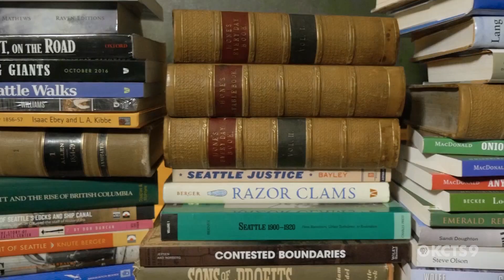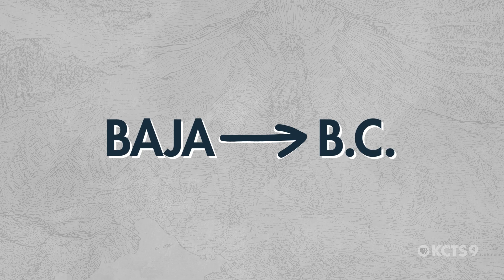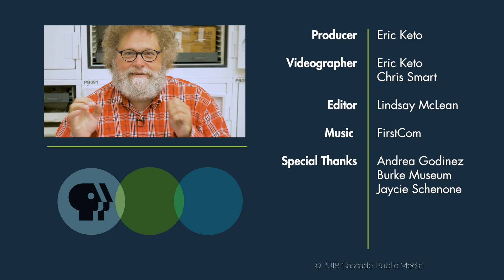Where are All of Washington’s Dinosaurs? | Mossback’s Northwest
In 2015, scientists found the first — and only — dinosaur fossil in Washington state. It was the partial thigh bone of a theropod — a group that includes raptors, T-Rex, and modern birds. Dinosaur fossils have been found in every state in the west, and Washington has plenty of mammoth, mastodon, and giant sloth bones. Why is evidence of dinosaurs so rare here? Turns out, the answer has a lot to do with an epic geologic journey. To help unravel the mystery, Knute turns to Central Washington University geologist, @GeologyNick for the answer!